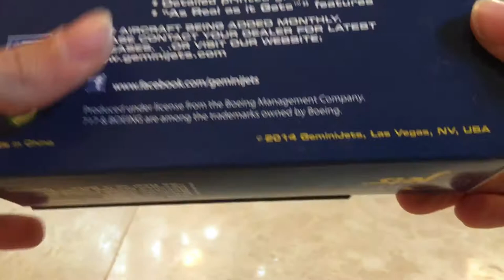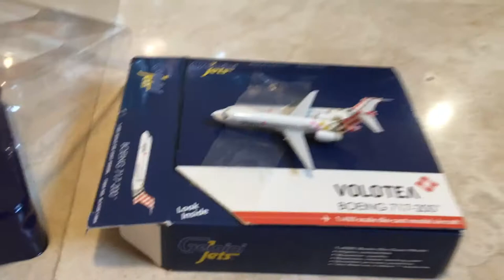Gemini Jets 1:400 scale Volotea 717 unboxing